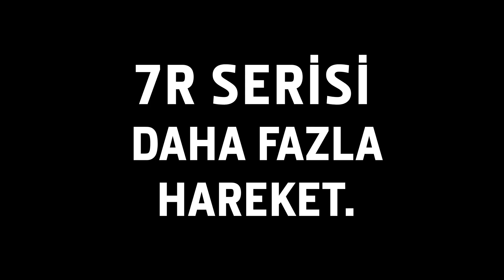John Deere 7R Serisi